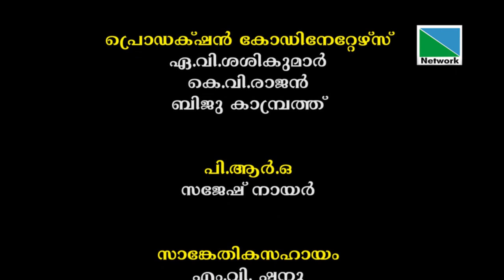പുഴക്കൊപ്പം ജീവിതം വഴിമുട്ടിയ സ്ത്രീകള്‍| പ്രതിരോധം